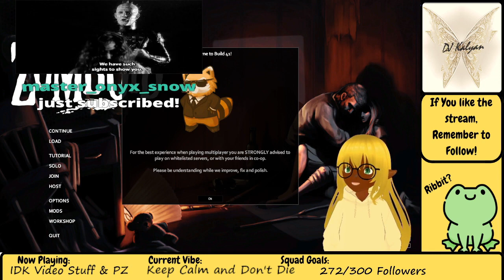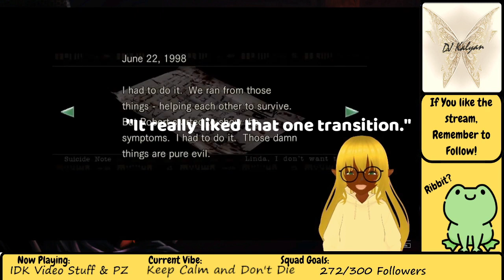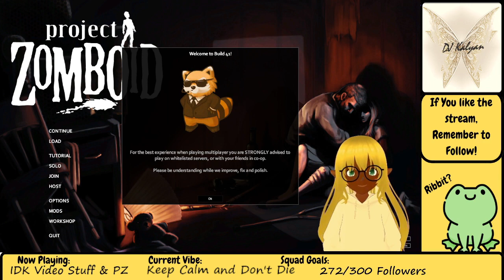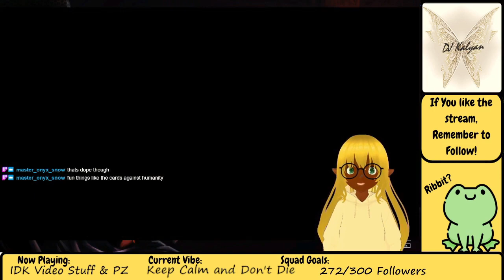Scuffed Sector | Part 1 | Resident Evil Remake Auto Highlight Reel!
Hey there! A bit late I know but I kind of wanted to try something new. Give my brain a bit of a break before we digest the finale of Resident Evil! So here's a random idea I had. We will see if it sticks, but honestly, it was a lot of fun to do. So I think for this one, where it might not be perfect, it's worth existing. Sorry for the voice over. I was in a really manic mood. We're closing in on stuff, and the next series is nigh!